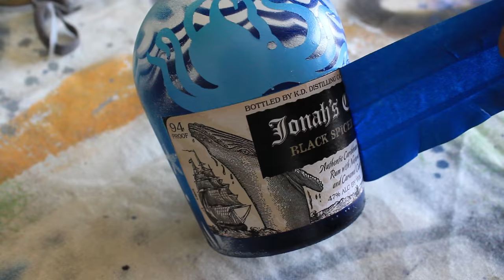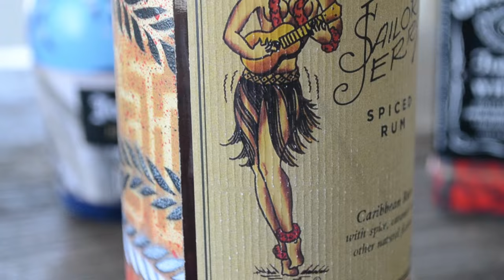Custom Bottles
SOCIAL MEDIA LINKS (click Show More) ▼